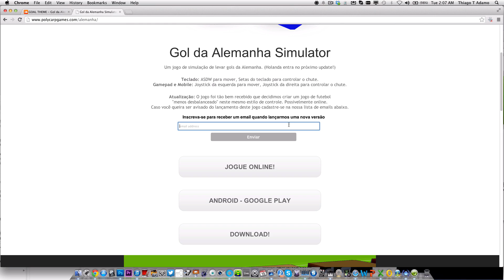Gol da Alemanha Simulator - Trailer feat. Xatáo e Boçaldo